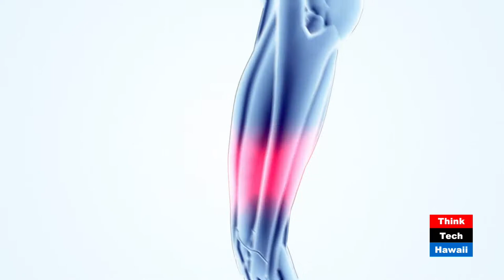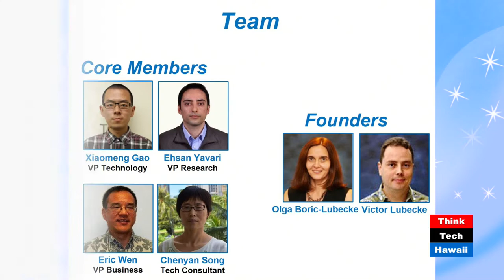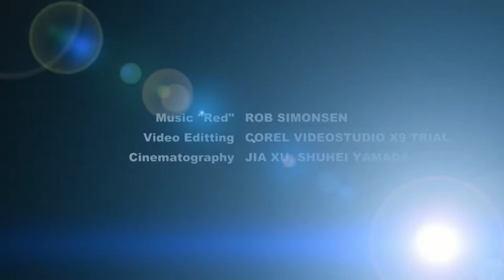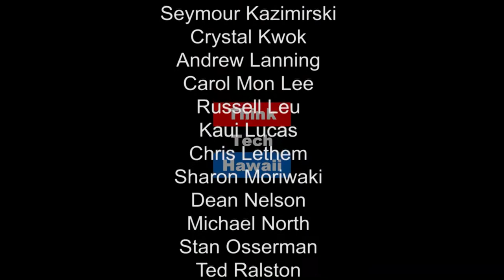Are You Hot? We Have an App for That!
Dr. Ehsan Yavari Is Vice President Of Research At Adnoviv LLC.  Adnoviv Develops Energy Saving Systems That Control Environmental Resources Based On Bio Feedback.  Ehsan Joins Stan Osserman On Stan The Energy Man To Discuss How We Can Start Regulating Energy Use Based On Your Body Temperature, Mood And Heart-Rate.